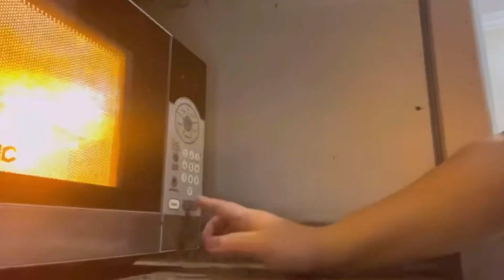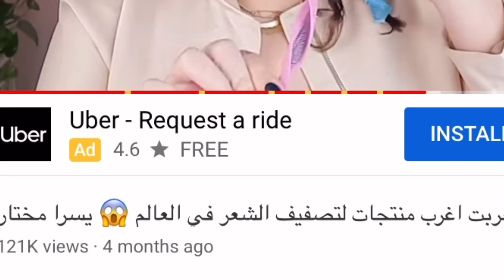تجربة اغرب منتجات شعر و تجميل في العالم 😱الجزء الثالث ||يسرا مختار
يلا عايزين نولع الدنيا بالفيديو الجاي 🔥 كل الحابب اجرب منتجات من اختياره يبعتلي على حسابي بالانستجرام

🦋BATH AND BODY WORKS : Q0303

يسرا مختار
yousra mokhtar